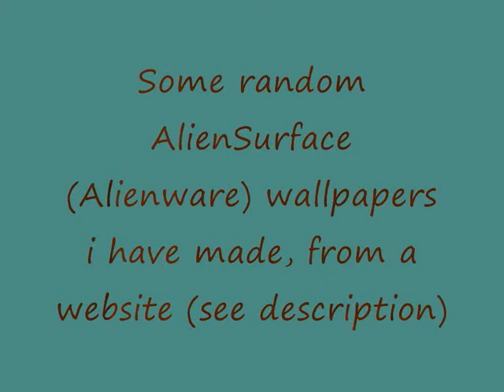AlienSurface (Alienware) wallpapers and where to make them (link)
xD